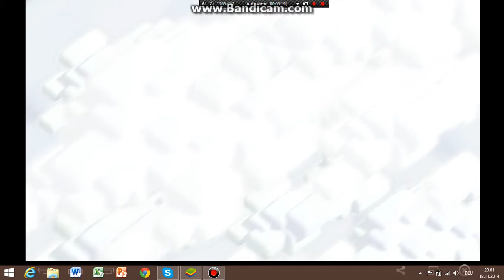Erstes Video von !Clash of clans!